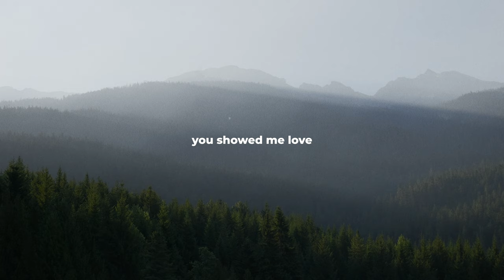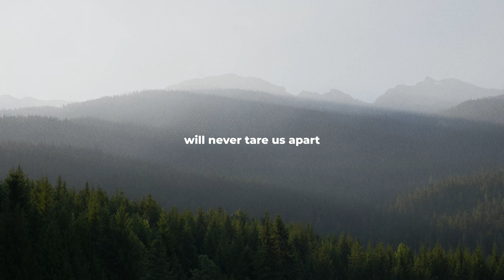"Now You Know Me" Ryan Harris | Official Lyric Video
I filmed these videos near my house last summer on a beautiful morning, hope you enjoy!
"Now You Know Me" Ryan Harris | Official Lyric Video my newest song from "This Dream" EP 2024.